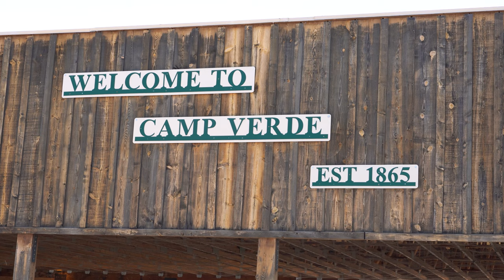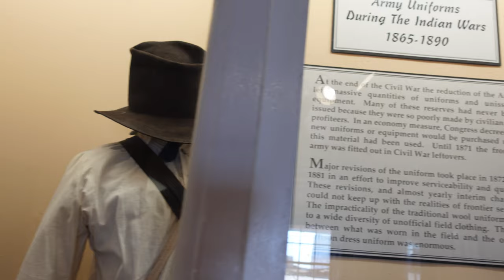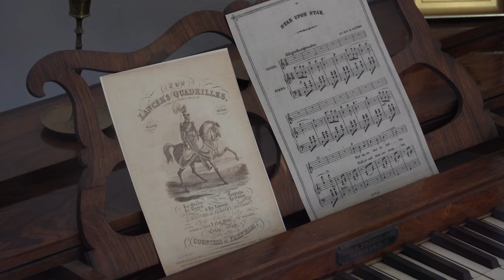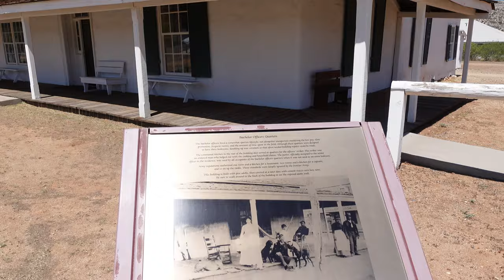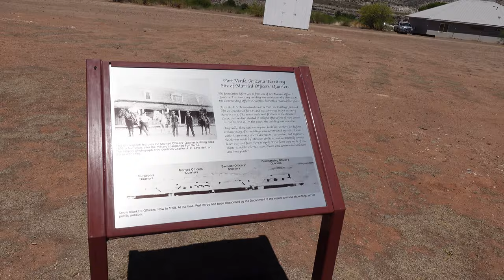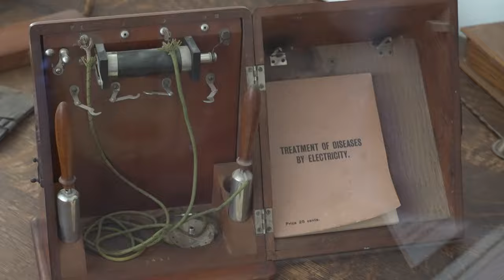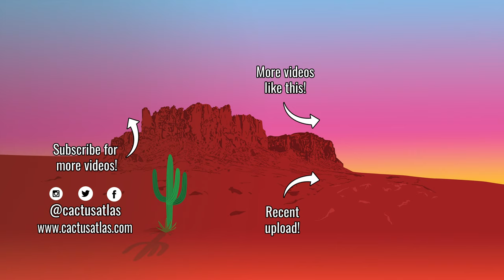Fort Verde State Historic Park | Camp Verde, Arizona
Fort Verde is a historic park dating back to the mid to late 1800s showcasing life of US Army soldiers stationed during the Indian Wars of Central Arizona. Visitors can tour the grounds and explore relics from the past.

▬▬  C A C T U S A T L A S . C O M  ▬▬

Fort Verde was established in response to fighting Central Arizona saw during the Apache and Yavapai Wars in the mid-1800s. As civilization continued to move further west due to mining, farming, and ranching, settlements were established in areas near various Native American tribes.

With food being scarce, the Verde River provided much-needed irrigation for farming and made the area a very desirable area to settle. As a result, a community was established thanks to the growth of corn and other crops. However, as the population grew, it disrupted the area natives were hunting in. To retaliate, the tribes would raid the crops of settlers. The conflict led to dissatisfaction amongst the community and they turned to the US Army for protection.

Fort Verde evolved from varying camps around the area until finally built between 1871 and 1873. By the time the fort’s construction was completed, much of the tribes lived on reservations, and not much protecting of crops and citizens was needed.

Fort Verde had 22 buildings at its height and spanned 55 acres; one side housed officers and the other side served as the barracks. By 1891 the fort was abandoned. Eventually, the historic park would open to the public on October 10, 1970.

Today, the park has four original buildings: the Commanding Officer Quarters, Bachelor Officer Quarters, Surgeon Quarters, and the museum. Numerous artifacts are on display in the museum as well as within other buildings. Rooms have been decorated to appear as they would have in the day.

Several times a year, the park holds weekends with re-enactments and living history presentations of soldiers and life during these times. There is usually the History of the Soldier in spring and Fort Verde Days in the fall.

00:00 Intro & History of Fort Verde
01:18 Museum Tour
02:32 Commanding Officer Quarters
07:04 Bachelor Officer Quarters
08:48 Married Officer Quarters
09:15 Surgeon Quarters

Camera gear we use:
Sony 4K Camera
Sony 4K Camera
Zhiyun Gimbal
Canon Camera
GoPro Case
Microphone Adapter

Outdoor gear we use:
Power Station
Butane Stove
Hiking Boot

Welcome to the Cactus Atlas!  Join us as we visit all sorts of locations across the American Southwest.  We tour both natural and man-made attractions - National Parks as well as theme parks.

Our base of operations is in the Phoenix, AZ area.  We do a lot of hiking and day trips as well as campground reviews, and hope that we will be a great resource if you are planning a trip to the American Southwest. We also hope to delight you with our exciting adventures!